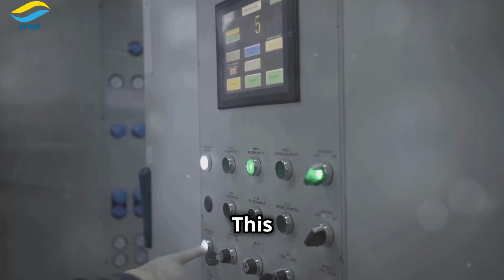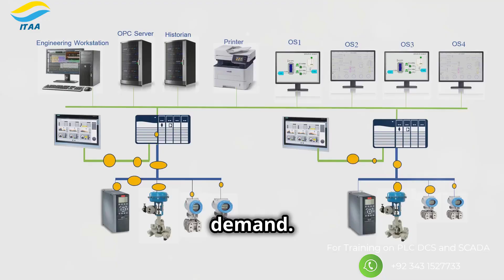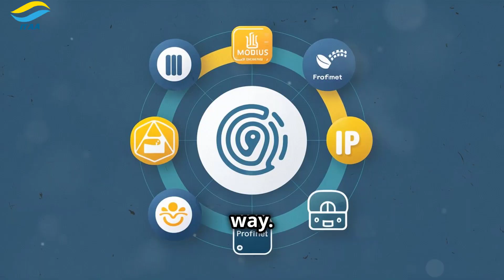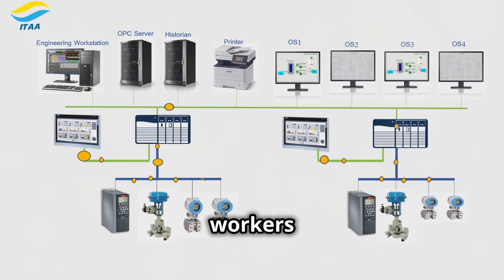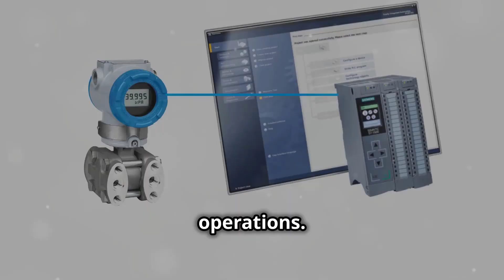Will 𝟒-𝟐𝟎𝐦𝐀 be No More?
Will 4-20mA be No More? The Shift to Digital Protocols in Industrial Automation